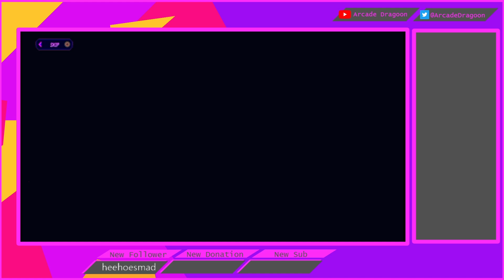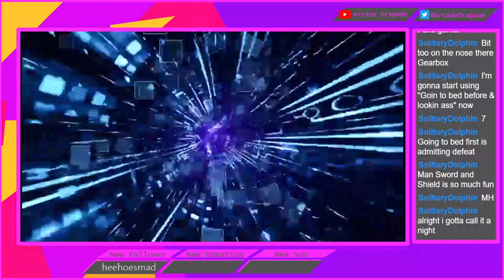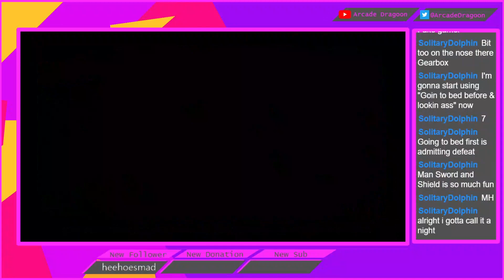Borderlands 3 Part 3